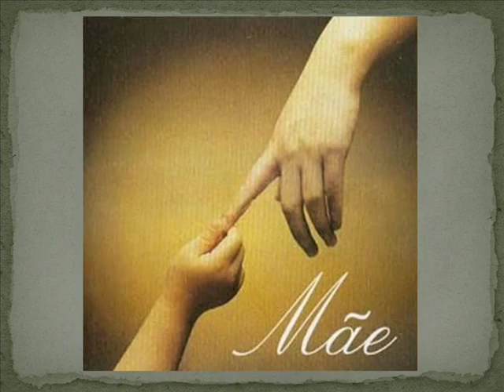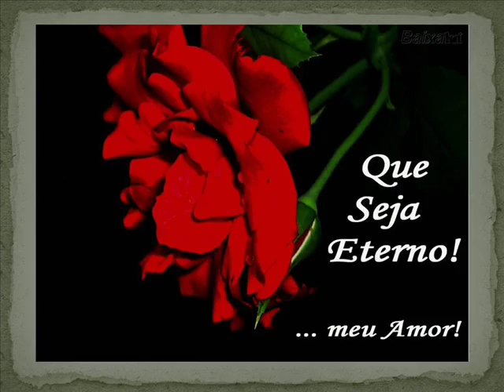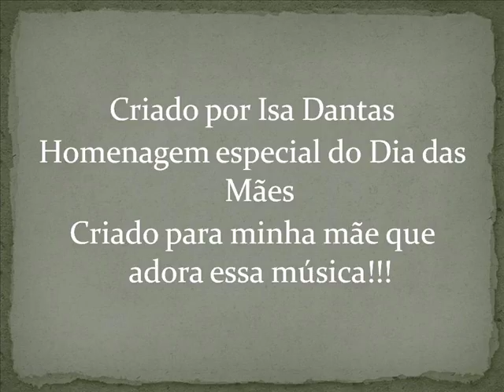Amor de mãe - Teixeirinha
Vídeo criado em homenagem ao dia das mães.